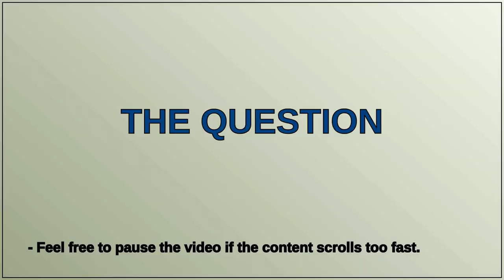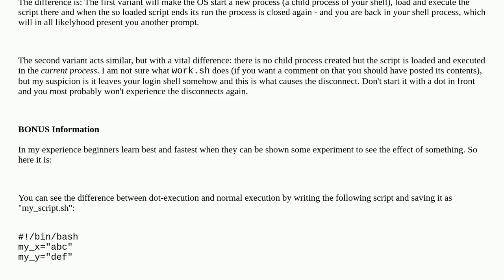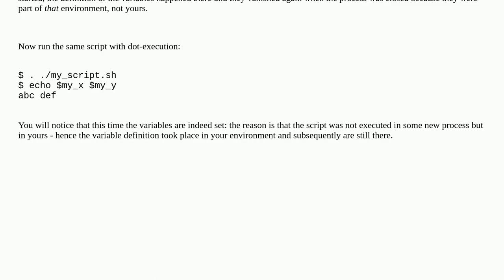Unix: How to avoid kickout from SSH when script fail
How to avoid kickout from SSH when script fail

A special thanks goes out to the community

  nohup